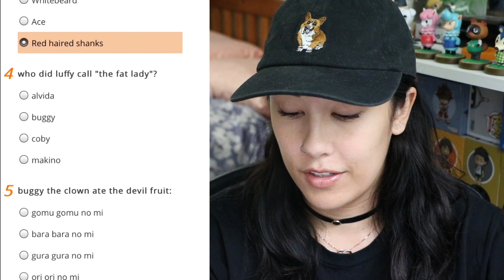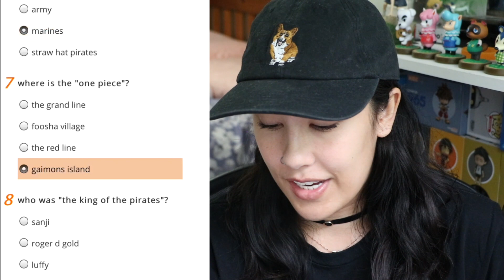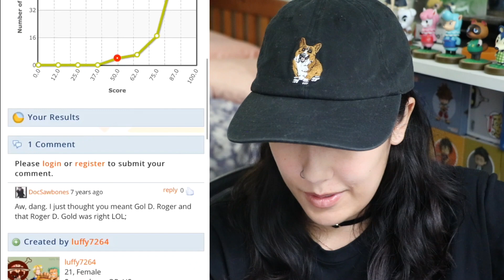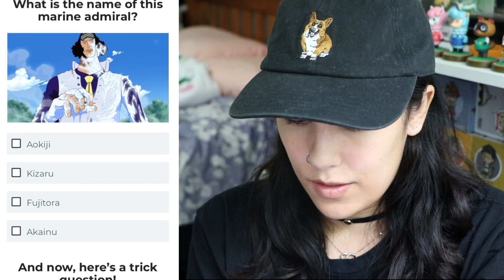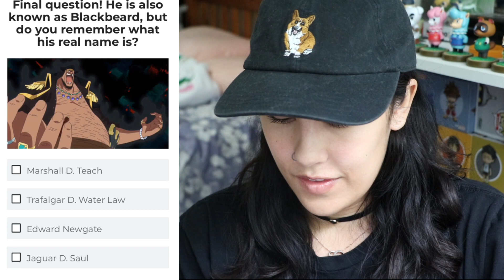Testing my One Piece Knowledge!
Hello!!! Today we test just how much One Piece I really know!!! I've only watched a handle of episodes yet so many of you have asked for a One Piece video so here it is! Ps. I think One Piece is great so pls don't get mad at me

As always, all my other social media is linked down below!